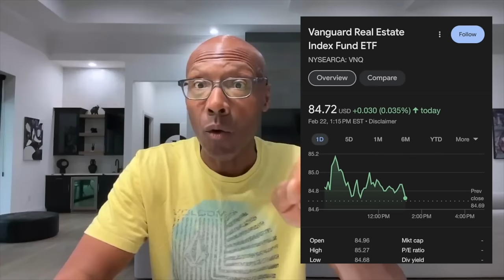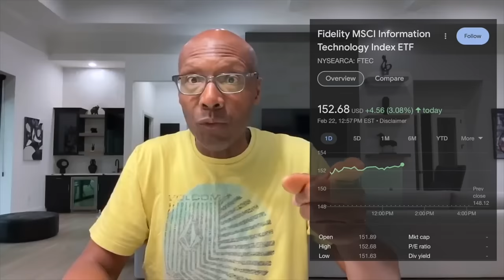Once You Have $500 in Savings | Buy These 3 Assets NOW Before It's Too Late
► Limited Time - 10 Free Fractional Share (Magnificent 7) Stocks! (Deposit $100 Get 10 Free Fractional Share Stocks) or 1.5% Cash Rewards Match (up to $300) for Assets Transferred to Moomoo brokerage account

►NEW RICHARD FAIN MILLIONAIRE MENTOR WEBSITE IS LIVE - GO CHECK IT OUT NOW!

► Limited Time - Get 3 FREE Stocks on WeBull (Deposit $.01 and get 3 stocks worth up to $9,000)

►BEST FINANCIAL BUDGETING TOOL GEARED TOWARDS GIVING WOMEN (MEN CAN USE AS WELL) THEIR FINANCIAL POWER BACK! Let me know how you like it!